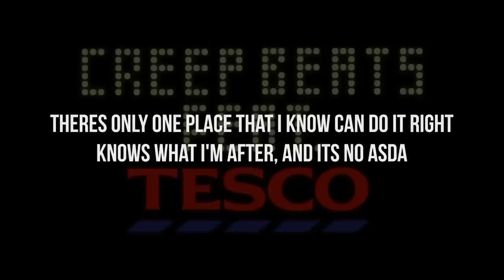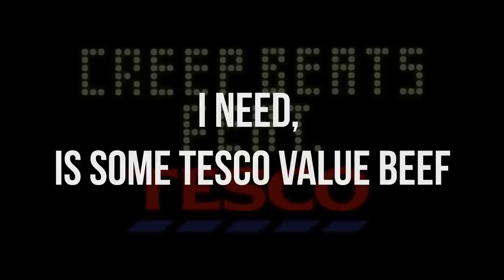Gary Henderson ft. Tesco - Black Beauty and a Beef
Gary Henderson Creep Beats satirises the recent Tesco horse meat scandal by releasing a brand new song, inspired by Justin Bieber and Nicki Minaj's Beauty and a Beat.